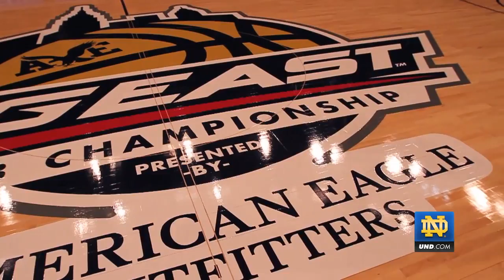Irish in NY - Day 3 - Rutgers Preview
Notre Dame men's basketball will begin the 2013 BIG EAST Championship tonight around 9:30 p.m. against Rutgers. Notre Dame Basketball Radio Network announcers Jack Nolan and Jordan Cornette, along with head coach Mike Brey, preview tonight's matchup.